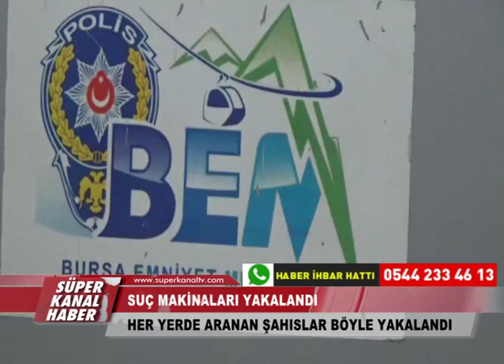SUÇ MAKİNALARI YAKALANDI